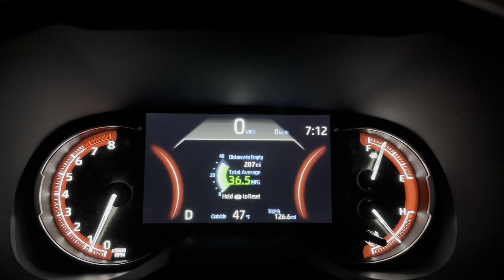Camping in RAV4 LE AWD - Fishing Catch & Cook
How I Build a Camper Out of My 2023 RAV4 LE AWD - Part 2. Camping and fishing at the Oregon coast.